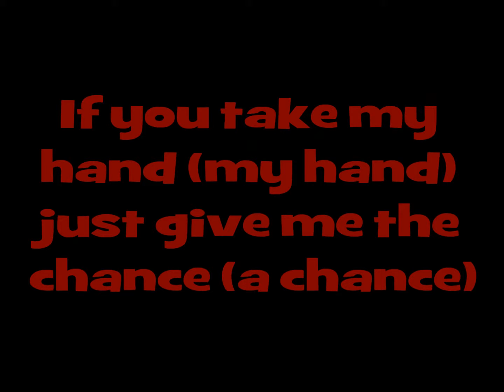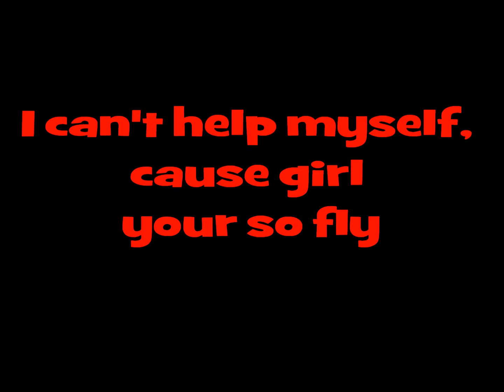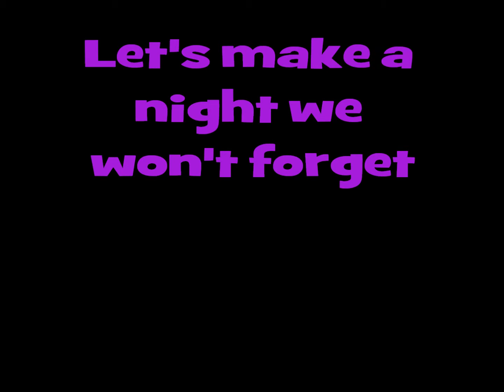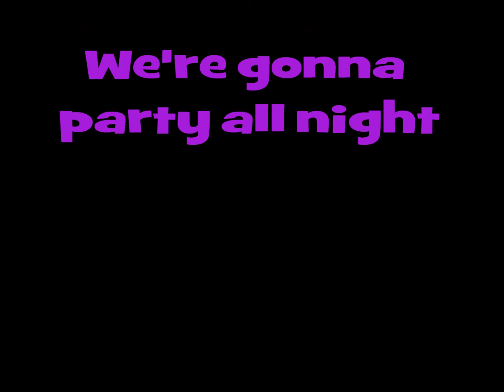Time of Our Life Lyric Video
This is my first lyric video. Pleases tell me how I did because I am thinking about doing another one. Thanks and please don't hate. This Music is owned by Big Time Rush and Sony Music Entertainment.